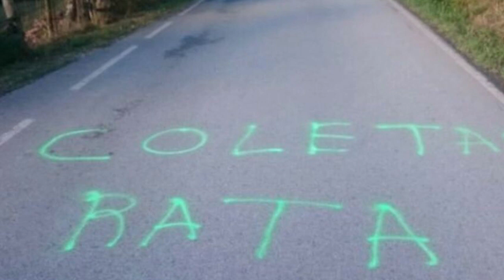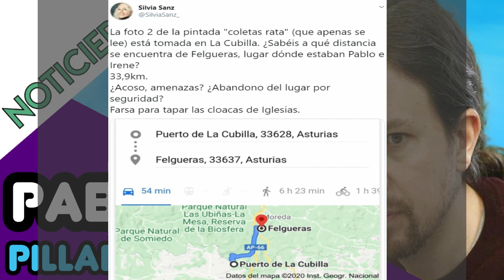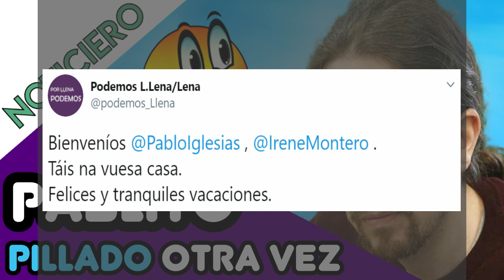SE INVENTÓ PABLO IGLESIAS la HUIDA de ASTURIAS para TAPAR sus ESCÁNDALOS? TODO apunta a que SI 🕵🕵🕵